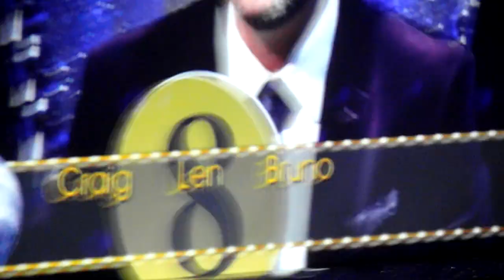Strictly Live Tour - Frankie Bridge and Kevin Clifton post-Quickstep [Leeds, 29/01/16]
Kevin proves as popular as he always is in Leeds as he pleads for votes not for himself (despite missing out on the glitterball at the final hurdle again last year!) but for Frankie's 5 month old son haha! Give that man a BAFTA already!

Filmed from Block 102 Row R on Samsung WB700